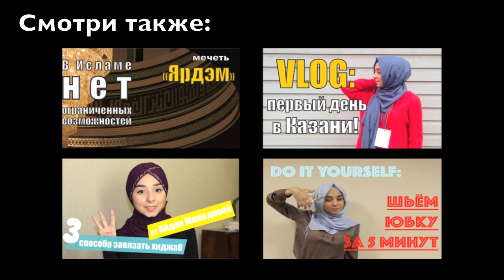4 шага преодолеть свои КОМПЛЕКСЫ!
Комплексы. Я не боюсь заявить вам честно о том, что они у меня есть. Некоторые я поборола, над некоторыми работаю. На этот раз я расскажу вам 4 этапа в борьбе с комплексами!